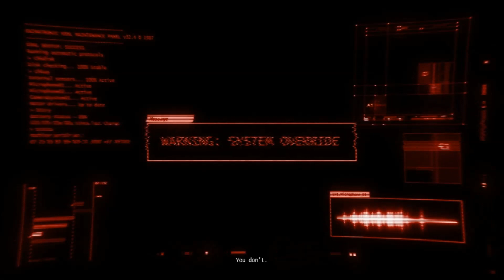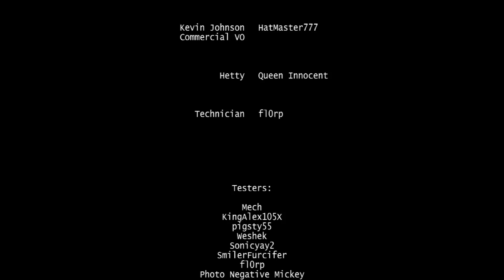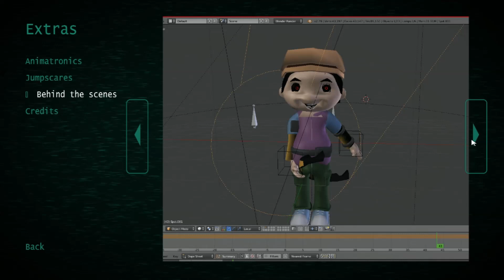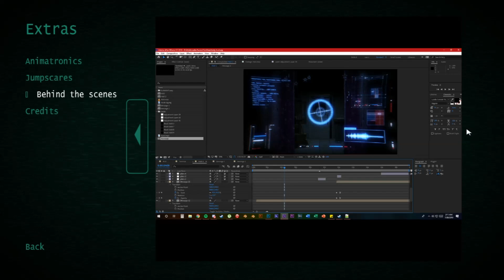Dead ending! Обновлённая версия\Jollibee's(v 1.5) Прохождение#3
Конец истории?! Обновлённая версия\Jollibee(v 1.5) Прохождение#3

Разработчик обновил игру в gamejolt:
Патч 1.5:
Этот патч исправляет ошибку, из-за которой Popo и Yum попадали в вентиляцию одновременно. А также несколько небольших исправлений ошибок(вот такое обновление).